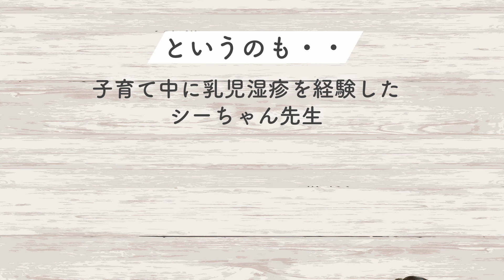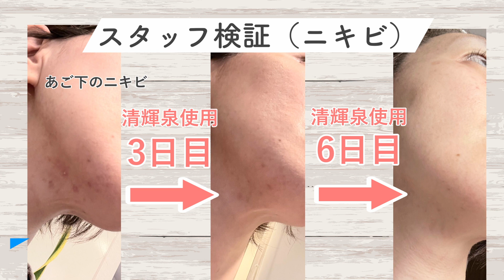7月7日金曜日 発売開始！ こんなローション作りたかった。温泉水入り 清輝泉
シーちゃん先生の念願。
炎症ケアのローションが発売されます。